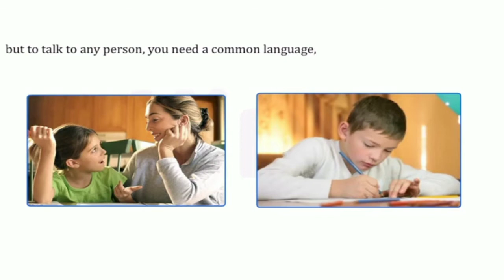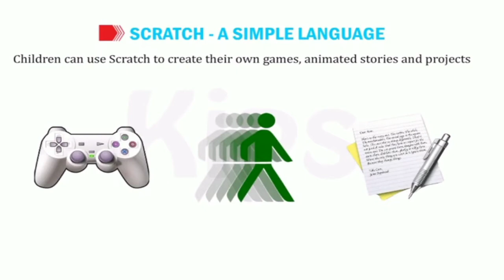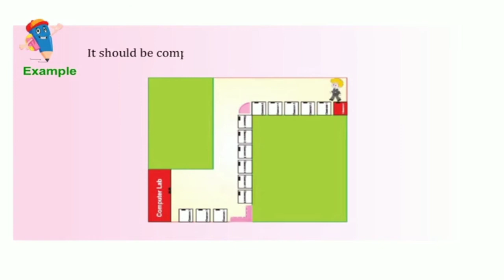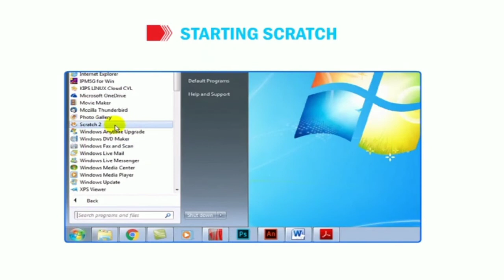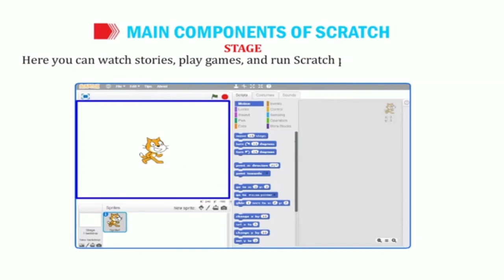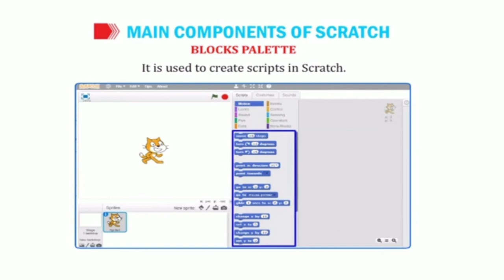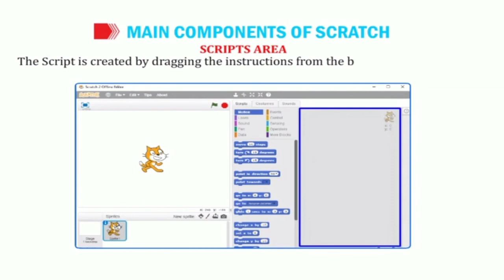Class 3 Computer Chapter 6 Introduction To Scratch Part:1